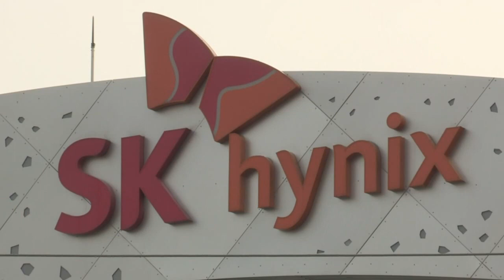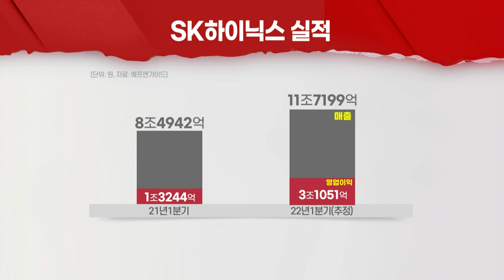1분기 어닝시즌 개막... IT 산업 기상도는? (20220407)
삼성전자, 매출 분기 기준 '최대'... 실적 전망치 상회
- 반도체 부문 선방·갤 S22 판매 호조 영향
- IT업계 기업별 실적 편차 '뚜렷' 전망
- LG전자, 영업이익 1.8조... 역대 최대
- 배터리사, 고객사 생산 차질·원재료값 급등에 수익성 악화